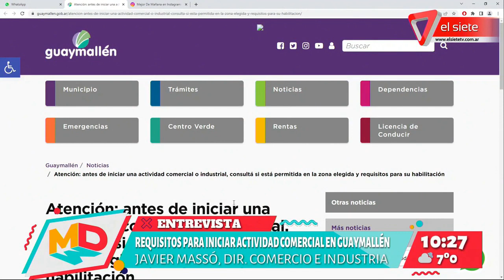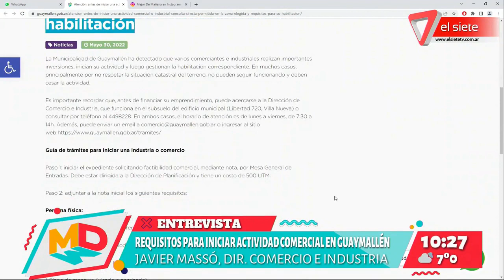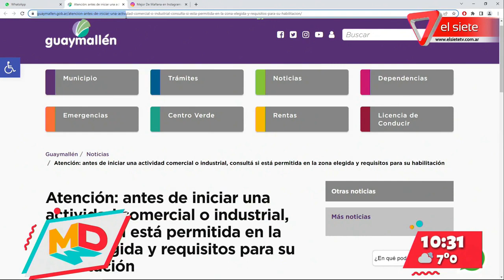Requisitos para iniciar una actividad comercial en Guaymallén